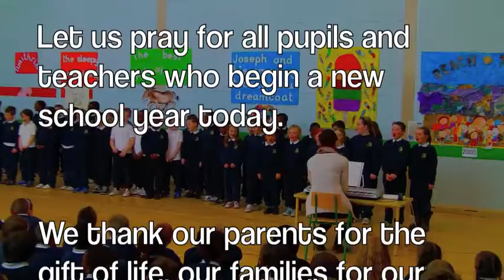A New School Term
A prayer for the new school year